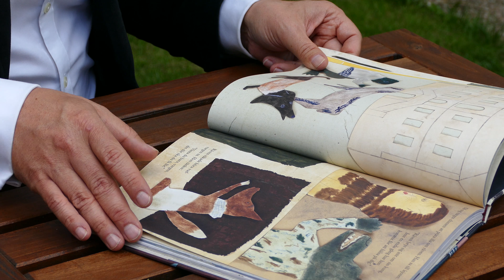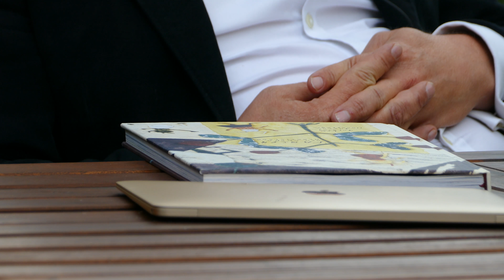Interview with Leo Tolstoy's great grandson - Daniil Tolstoy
Obehandlade bilder från intervjun med Leo Tolstoys barnbarns barn - Daniil Tolstoy, som vi genomförde idag för NTV, i samband med Leo Tolstoys 190-års dag.